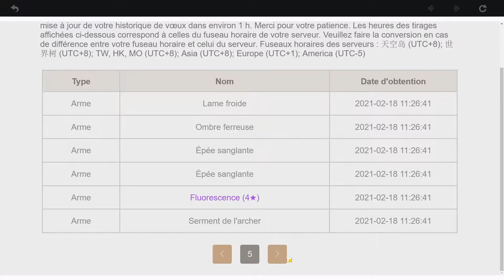HU TAO INVOCATION Va t'elle rejoindre ma Box(Pity 50/50) ???? Genshin Impact FR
Salut à tous bienvenue sur ma chaine 100% MultiGaming.

---=== POUR M'AIDER ===---
► Laisse un Pouce Bleu
► Laisse moi un commentaire

 ---=== COMMENTAIRES ===---
(à respecter sous peine de voir son message supprimé, voire un ban de compte

Un grand merci pour votre soutien a la chaine !